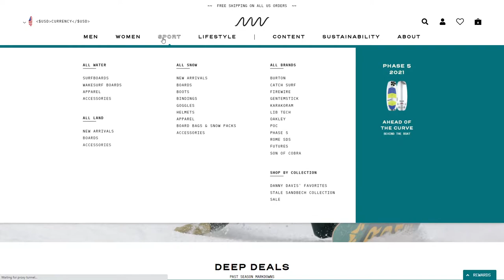Neon Wave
Neon Wave By ROXO From United States
We worked with Neon Wave to build an immersive shopping experience for their line of surf and snow inspired products.